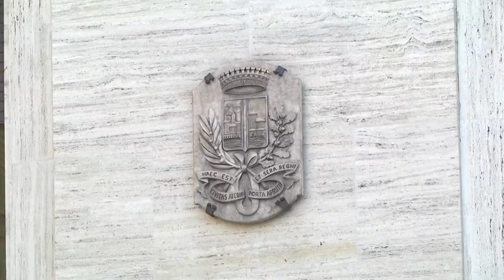Scegli il tuo Sindaco!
Quale sindaco vorresti per Pescara? Si chiama "Scegli il tuo Sindaco!" la nuova l'iniziativa del Centro legata al nome  del prossimo primo cittadino di Pescara. Fino al 7 aprile, sulla prima pagina del Centro sarà pubblicato un tagliando sul quale  si potrà indicare il proprio candidato sindaco preferito.
Scrivi il nome scelto e imbuca il tagliando in una delle urne collocate nelle edicole indicate sul giornale.